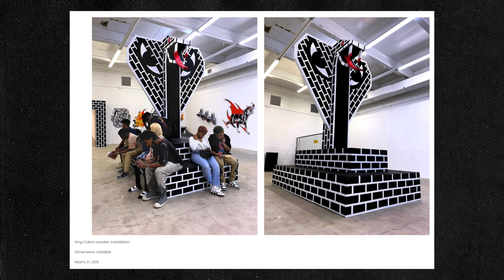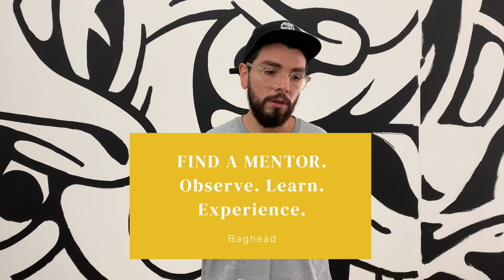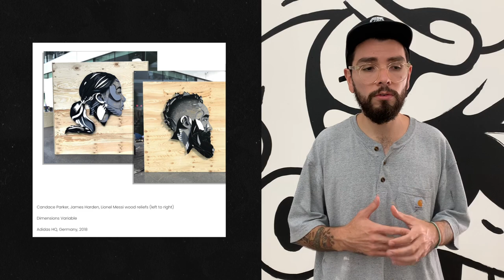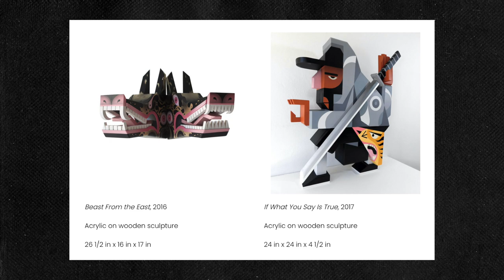Artist-Wise: Advice from Baghead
Heyo! I am super excited to be creating and sharing this new series with you, called Artist-Wise. This series is all about getting advice and wisdom from professional artists and people in the art industry. Our first volume showcases, artist, muralist and sculptor: Baghead! Tune in while he shares some hard earned wisdom on his creative process and experiences making it in the art industry.

-Miss Linnea Lark